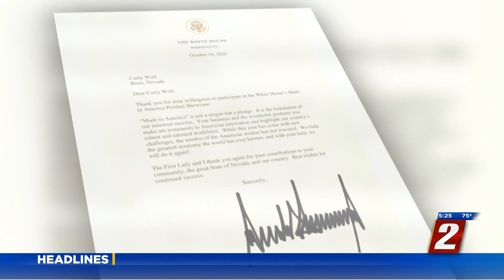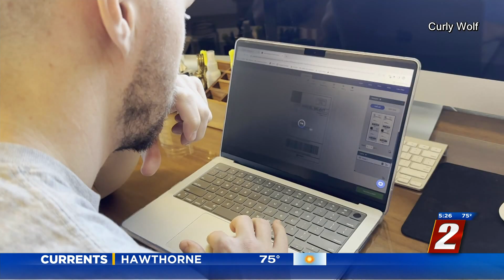10/5/23 Someone 2 Know: Curly Wolf - KTVN 2 News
Edited Andi Cassinari's Someone 2 Know segment today on the founders of Curly Wolf (Christian Webber and Collin Bernard).

KTVN 2 News - Reno, Nevada.